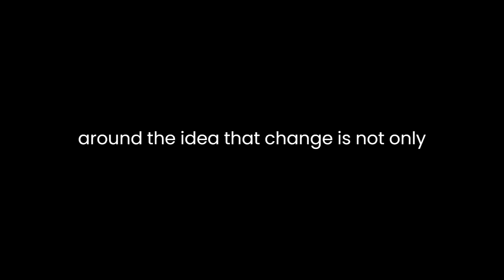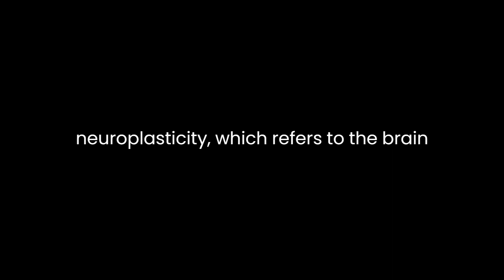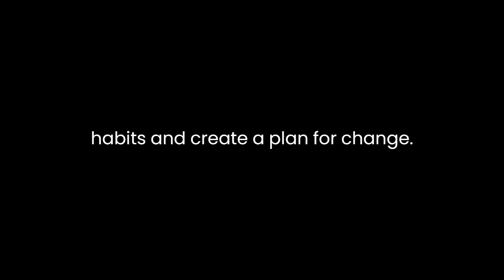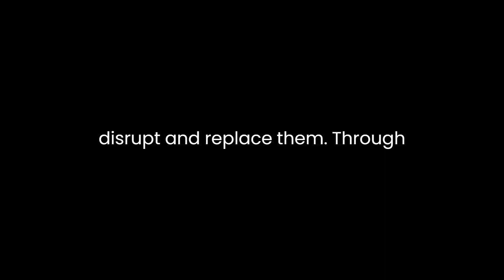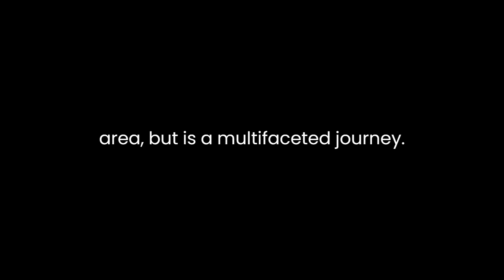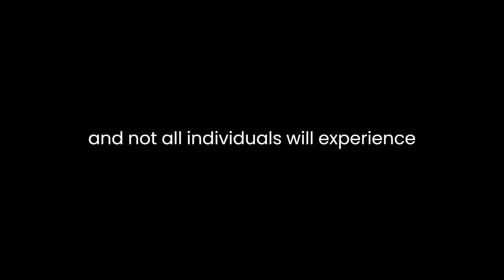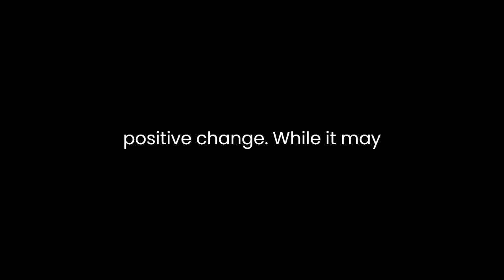"Flex" By Ben C. Fletcher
In Ben C. Fletcher's thought-provoking book, "Flex: Do Something Different," the author explores the concept of personal change and transformation through a unique and innovative lens. This literary analysis delves into the key themes and ideas presented in the book, highlighting the author's compelling arguments and insights on human behavior and adaptation.

The central premise of "Flex" revolves around the idea that change is not only possible but also achievable through a structured approach that Fletcher terms 'Do Something Different.' This concept challenges conventional wisdom that personal change is difficult and often impossible. Throughout the book, the author presents compelling evidence and arguments to support his thesis that making meaningful and lasting changes in one's life is within reach.

One of the fundamental ideas presented in the book is the concept of 'autopilot.' Fletcher argues that many of our behaviors and decisions are driven by autopilot, a set of ingrained patterns and habits that dictate how we respond to various situations. These automatic responses, often rooted in our past experiences, limit our ability to adapt and grow. Fletcher emphasizes the need to disrupt these autopilot patterns by intentionally doing something different, as the book's title suggests.

The author draws on various psychological theories and research to support his claims. For example, he discusses the concept of 'neuroplasticity,' which refers to the brain's ability to rewire itself through new experiences and learning. Fletcher argues that by intentionally engaging in novel experiences, individuals can reprogram their autopilot responses. This insight underscores the book's central message: that change is possible through deliberate actions.

Fletcher also touches on the role of habits in shaping our lives. He emphasizes that habits, while powerful, are not destiny. Through a systematic and structured approach, individuals can replace unproductive habits with more positive and adaptive ones. He provides practical examples and exercises throughout the book to help readers identify their habits and create a plan for change. By breaking down change into manageable steps, Fletcher makes the process seem less daunting and more achievable.

Furthermore, the book highlights the importance of self-awareness in the change process. Fletcher argues that individuals must first recognize their autopilot responses and habits before they can effectively disrupt and replace them. Through insightful anecdotes and examples, he demonstrates how self-awareness can be a powerful tool for personal transformation. He also introduces the concept of the 'Sustain, Stop, Start' framework, which helps individuals evaluate their current behaviors and make intentional choices for change.

Fletcher's writing style is engaging and accessible. He uses real-life examples and case studies to illustrate his points, making the book relatable and practical for a wide range of readers. The author's tone is both authoritative and encouraging, which fosters a sense of trust and motivation in the reader. This combination of research-based insights and relatable storytelling sets "Flex" apart as a valuable resource for those seeking personal growth and change.

The book's structure is also noteworthy. It is organized into clear sections and chapters that guide the reader through the process of change step by step. Fletcher ensures that readers have a systematic roadmap to follow, making the concepts and exercises easy to understand and implement.

In "Flex," Fletcher takes a holistic approach to personal change. He argues that change should encompass various aspects of life, including relationships, work, health, and more. This comprehensive perspective is one of the book's strengths, as it recognizes that personal transformation is not limited to a single area but is a multifaceted journey.

While the book is undoubtedly persuasive and inspiring, it is not without its limitations. Some readers may find Fletcher's approach oversimplified or overly optimistic. Personal change is a complex process that can be influenced by a range of factors, and not all individuals will experience the same degree of success through the 'Do Something Different' method. Furthermore, the book could benefit from a more extensive exploration of the challenges and setbacks individuals may face when attempting to change deeply ingrained habits.

In conclusion, "Flex: Do Something Different" by Ben C. Fletcher is a captivating exploration of personal change and transformation. The book challenges the notion that change is an insurmountable obstacle and presents a structured approach to disrupting autopilot behaviors and replacing them with intentional actions. With its engaging writing style, evidence-based arguments, and practical exercises, the book serves as a valuable resource for anyone seeking personal growth and positive change.